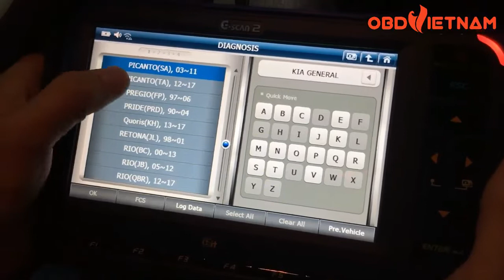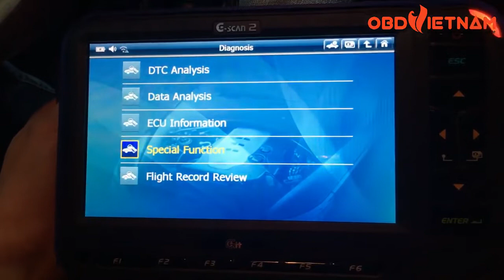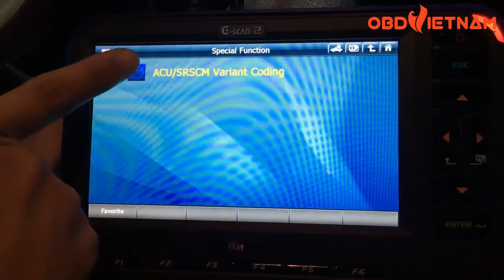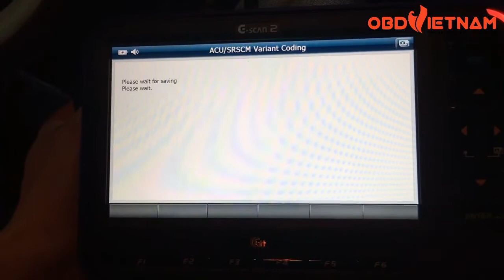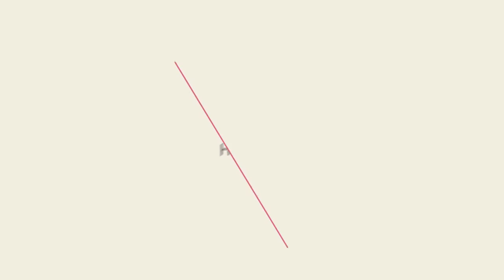Hướng dẫn cài đặt hộp túi khí dòng xe Kia trên máy Gscan2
Máy Chẩn Đoán G-scan 2 | Cài Đặt Túi Khí Trên Xe KIA

Máy chẩn đoán ô tô đa năng G-scan 2 là dòng máy chẩn đoán duy nhất sử dụng tiếng Việt, với khả năng chẩn đoán chuyên sâu các dòng xe Châu Âu, Châu Á, Châu Mỹ. Tốc độ xử lý tín hiệu chính xác và nhanh. Được Công ty Cổ phần OBD Việt Nam nhập khẩu và phân phối chính hãng từ Hàn Quốc.

XEM THÊM VIDEO KHÁC ĐĂNG KÝ XEM

VIDEO MỚI NHẤT KẾT NỐI VỚI OBD VIỆT NAM

OBD Việt Nam là công ty chuyên nghiên cứu và cung cấp các giải pháp liên quan tới công nghệ chẩn đoán trên xe ô tô – xe máy – máy công trình trên lãnh thổ Việt Nam. Với phương châm "ĐƯA CÔNG NGHỆ VỀ VỚI MỌI GARAGE", OBD Việt Nam - những người làm kỹ thuật mong muốn sẽ có những sản phẩm tốt nhất mang đến tận tay khách hàng. OBD Việt Nam luôn cam kết về chất lượng, giá thành cũng như chính sách làm thỏa mãn người dùng sau bán hàng.

Hotline: 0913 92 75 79 - Mr. Cường